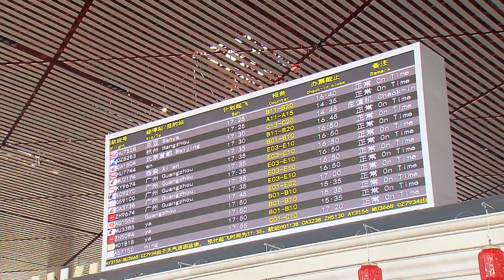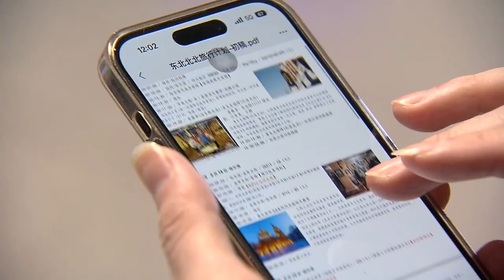Новости провинции Хэйлунцзян. 01.03.2023.